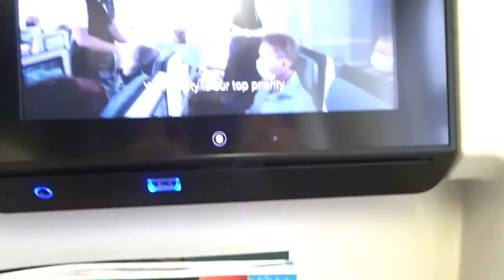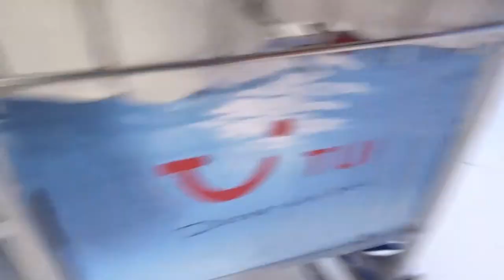🎄Flying home for Christmas during pandemic | Vlogmas Week 1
Hey guys, this is Vlogmas week #1! In this video, my sister and I fly to Curacao (our home) for Christmas during this pandemic.

MUSIC
These awesome mixes are:

Hero- Jingle Bells
Follow the producer(s):